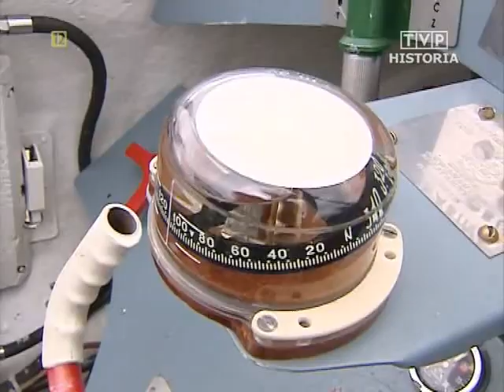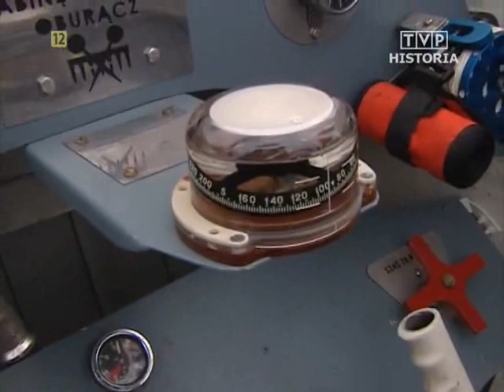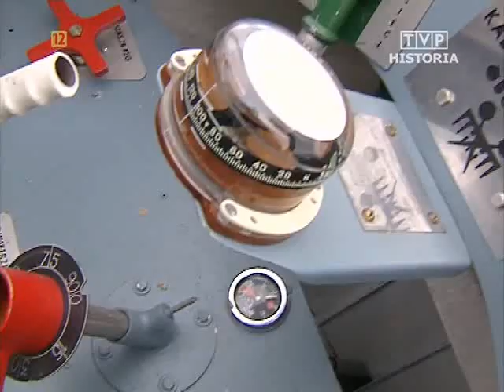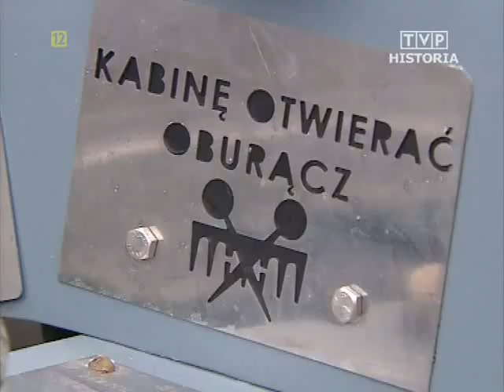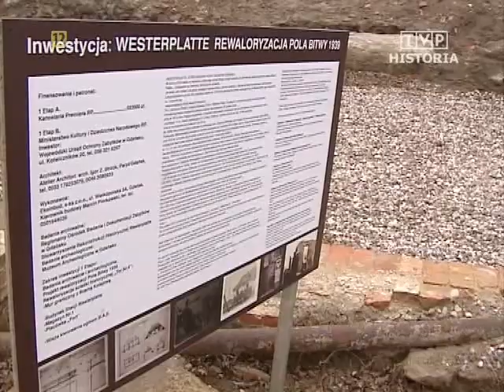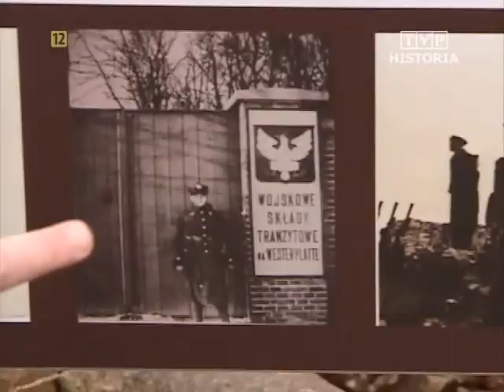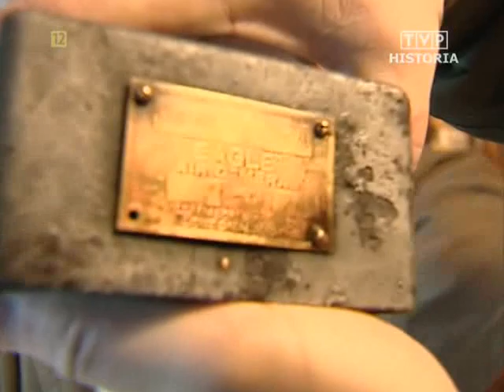Było... nie minęło (2008.03.01) Z głębiny, mroku i mgły... , Powrót Canta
Z głębiny, mroku i mgły...
Opowieść o jednoosobowej łodzi podwodnej, a właściwie skuterze podwodnych komandosów, tajnej broni Układu Warszawskiego z lat 70-tych i 80-tych.

Westerplatte wciąż walczy
Próba przywrócenia do życia terenu oraz muzeum Wojskowej Składnicy Tranzytowej na Westerplatte, w którą zaangażowani są pasjonaci i rekonstruktorzy.

Powrót Canta
Powrót elementów wodnosamolotu Cant, wydobytych z jeziora Siemień koło Parczewa na Wybrzeże, do muzeum Morskiego Dywizjonu Lotniczego na ORP Błyskawica.

Uwaga!

[199.9][N]